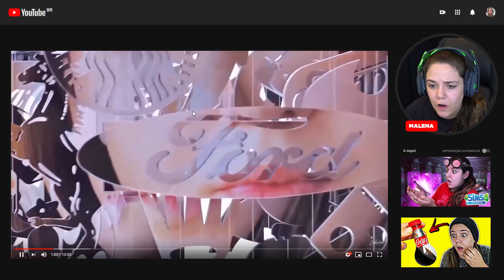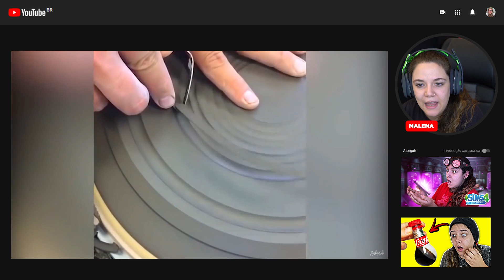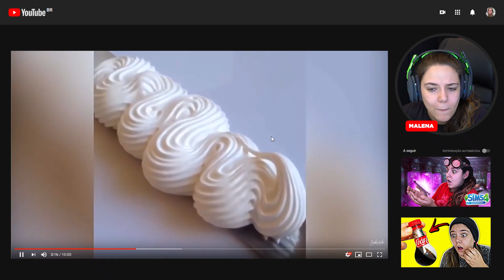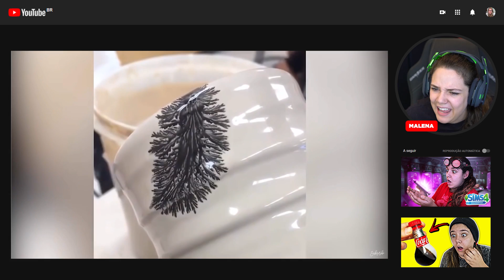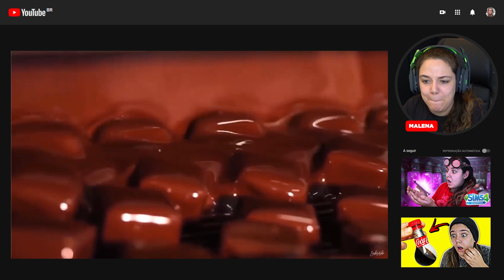ESSE VÍDEO COREANO É SATISFATÓRIO, MAS É ESTRANHO!